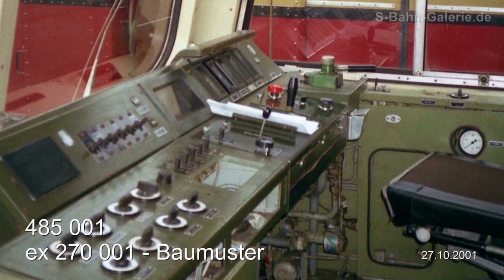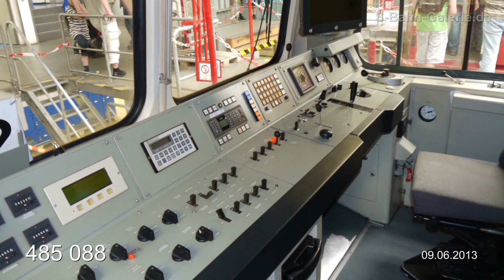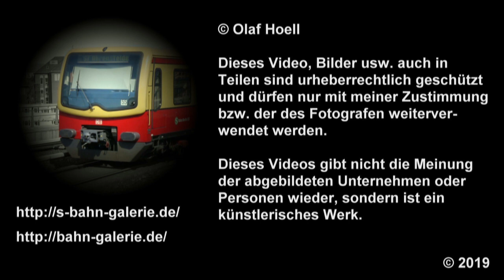Baureihe 485 der Berliner S-Bahn - 2013 bis 2019 Zusammenschnitt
Zusammenschnitt von Szenen der Baureihe 485 in der Jahren 2013 bis 2019 - Die Baureihe wurde bereits 1979 als Baumuster vorgestellt. 1987 erfolgte die Auslieferung der Vorserie (12 Viertelzüge) und ab 1989 die Serienfertigung. Bereits bei Auslieferung der Serie war diese nicht mehr auf dem Stand der Technik, da die Planung und Konstruktion über 10 Jahre zurück lag. Die ursprüngliche Farbgebung rot/anthrazit brachte dieser Baureihe den Spitznamen "Cola-Dose" ein.

Der Titel wird zweimal hintereinander gespielt